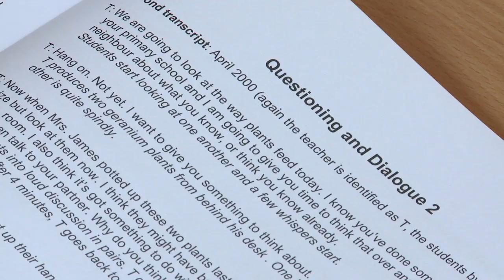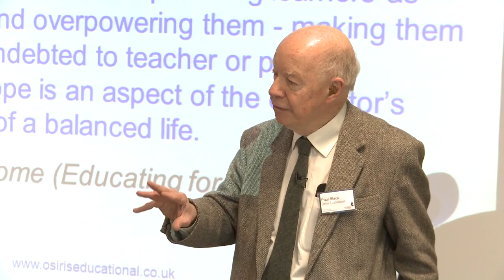Paul Black's Masterclass in Assessment: The Whole Spectrum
Paul Black is nothing short of an education superstar.
Paul Black's Masterclass in Assessment is your opportunity to learn from the best, developing and embedding assessment strategies which improve outcomes for every child.